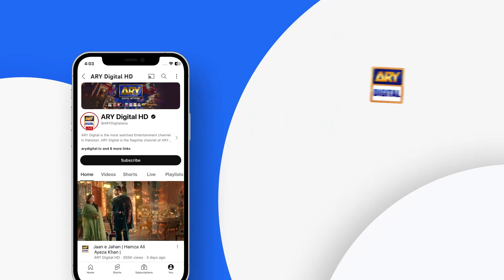Sach sach batao woh larka kon hai | Tera Waada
This story revolves around how a woman has to be flawless at everything she does, even if it hurts her in the process...

Director:  Zeeshan Ali Zaidi

Writer: Mamoona Aziz

Cast:
Fatima Effendi,
Ali Abbas,
Rabya Kulsoom,
Umer Aalam,
Hasan Ahmed,
Gul-e-Rana,
Seemi Pasha,
Hina Rizvi,
Sajjad Pal,
Rehan Nazim and others.

Timing :

Watch Tera Waada Every Monday To Friday At 9:00 PM  @ARYDigitalasia